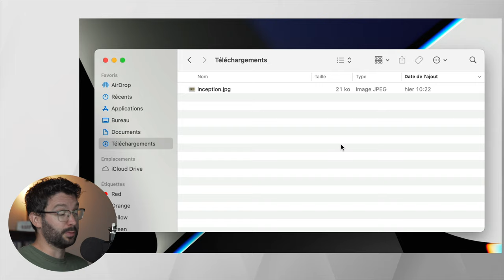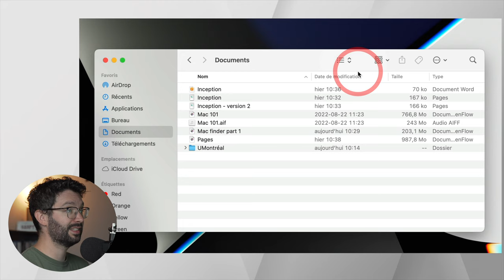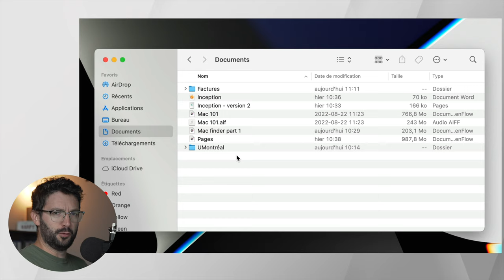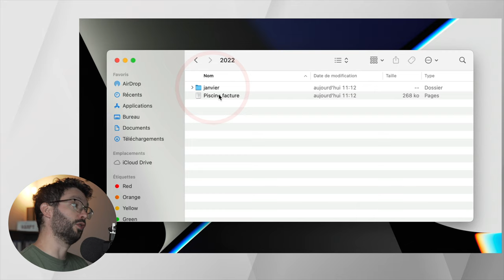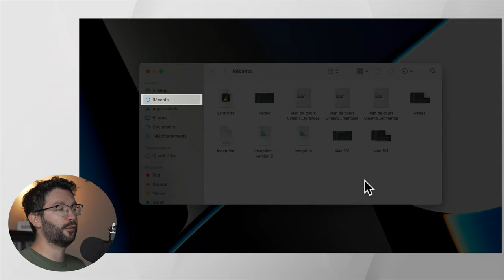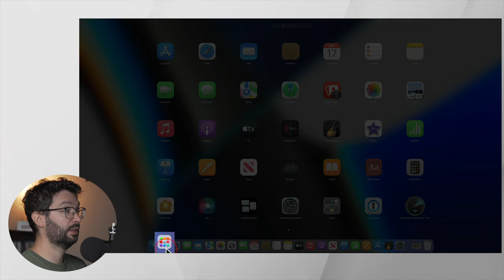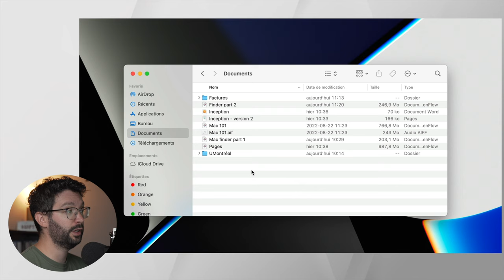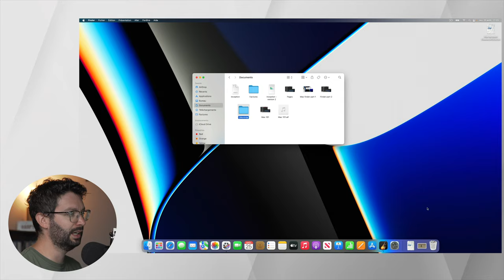Passer de Windows à Mac : les bases (2)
Qui aurait cru que le classement de documents et de dossiers pouvait être aussi palpitant? Dans cette vidéo, nous allons atteindre le prochain niveau des bases du Mac avec le Finder et quelques petits raccourcis pour faciliter votre quotidien! N'oubliez pas la touche bretzel.

00:00 - Intro
00:27 - Le Finder
01:23 - Créer un dossier
03:00 - Déplacer un document
03:58 - La section "Récents"
05:22 - Vos téléchargements
06:42 - Personnaliser le Finder
08:01 - Où est Couper?

COIN LECTURE
- Mathew Dicks Storyworthy
- Pat Flynn Superfans

MES COURS EN LIGNE GRATUIT

ÉQUIPEMENT
-Caméra Sony A7 iii
-Lentille Sony 16-35mm
-Rode NTG4+
-Scarlett 2i2
-Rode Video Micro
-TASCAM DR-10L
-Rode PSA1
-LyxPro SMT-2
-Trepied Amazon Basics

DEVENONS AMIS!